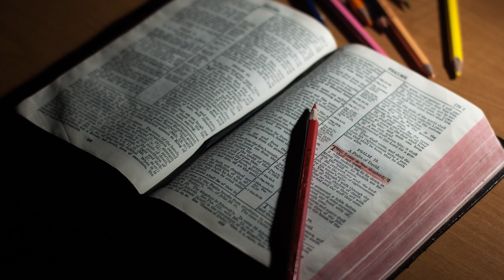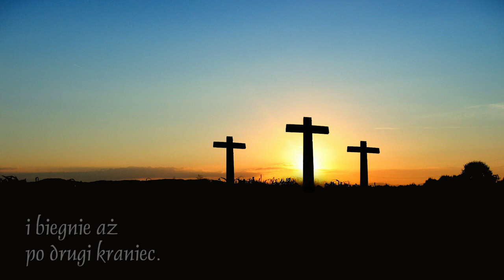Habemus Papam [337]: Psalm 19: Hymn na cześć Boga Stwórcy